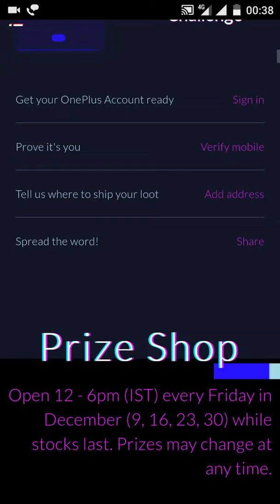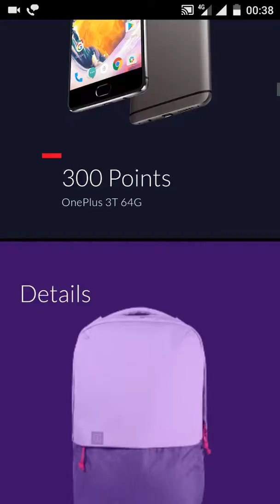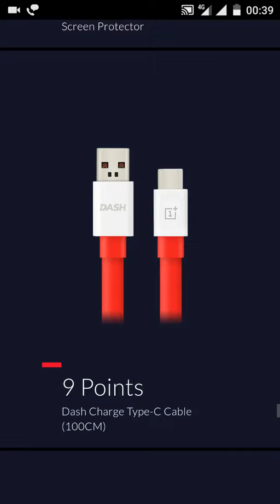One Plus 3T Mobile for one Rupee on December 9,16,23 and 30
One Plus 3T Mobile for one Rupee on December 9,16,23 and 30 Contest Details in the Video...vist